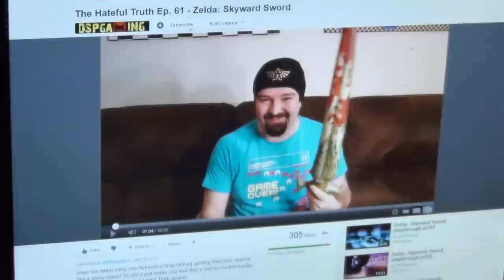OnlineVideoGames DSPGaming The Hateful Truth Episode 61 Zelda: Skyward Sword Response Review